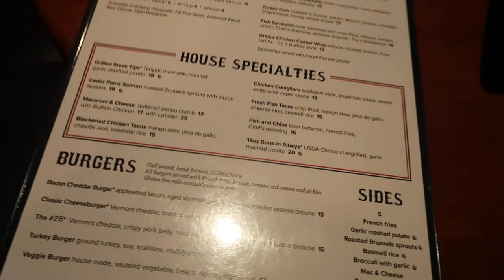About Abria: A Weekend In My Life|| My aunts twerk?, Jenga in the park and more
HELLLLLLOOO beautiful people! Follow me around this weekend as  I enjoy the beautiful weather in Boston, hangout with my family and play the funniest came of Jenga you have ever seen. Enjoy!